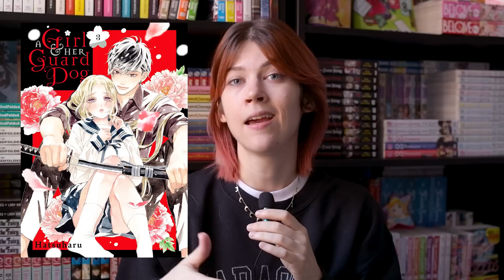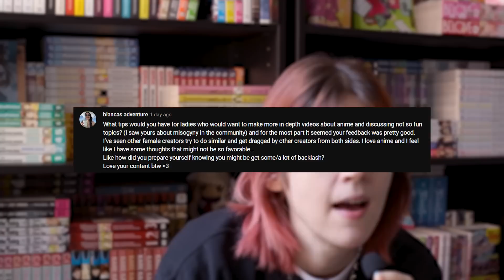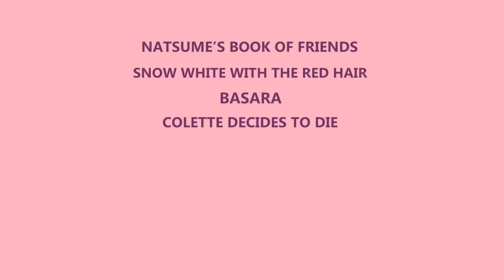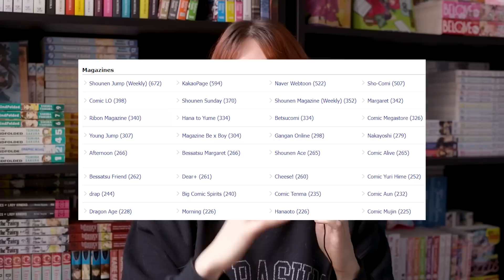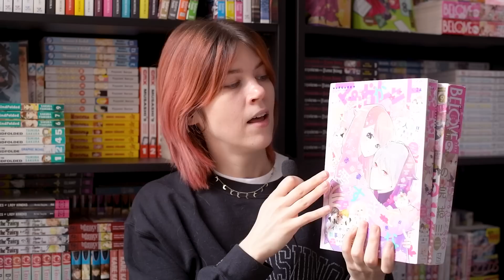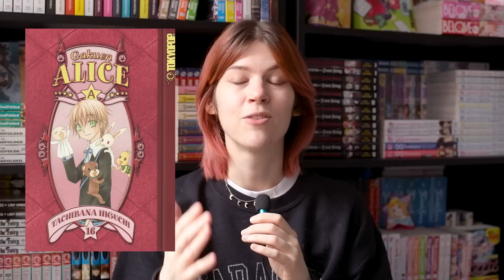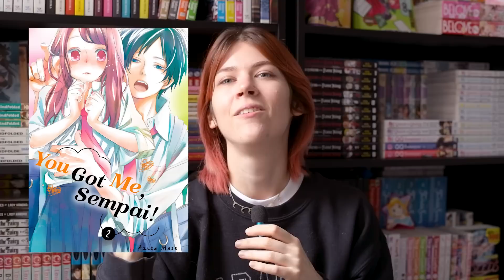Answering Your Burning Questions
The hoejos asked me some great questions and I had some answers!

0:00 intro
1:23 how do I like my coffee?
1:50 have I ever had manga burn out?
3:24 fall anime watchlist
5:05 dealing with backlash
8:43 my thoughts on men in shoujo
10:08 where I get physical manga
11:13 if I made a shoujo, what would it be about?
13:37 do I plan out my photos?
14:52 what series would make up my perfect shoujo magazine?
16:29 what should be yuki suetsugu's next manga?
18:00 how do I find new shoujo?
19:05 will I ever talk about shonen?
20:15 thoughts on shonen romance
22:06 can I read Japanese?
23:35 music I'm listening to
24:52 what incomplete series need a re-release
26:21 best shoujo publisher?
28:54 what anime deserves a reboot?
29:54 short shoujosei manga rec
30:49 outro